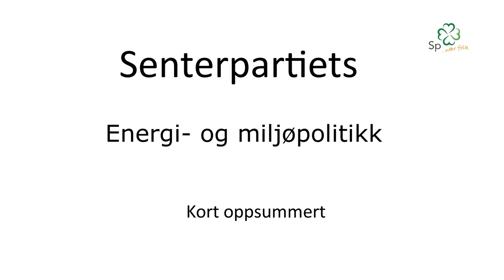Energi og miljø